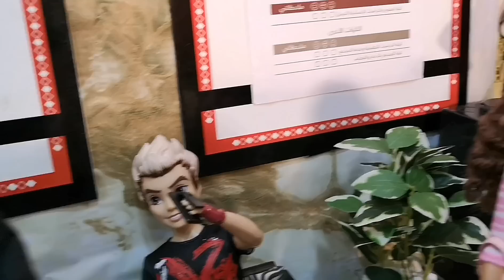الحلقة 227 : هل تصالح سكيبر وسيونغ ؟؟وماذا ستفعل ميسا وعلى ماذا تخطط ياترى؟!!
نهاية الفيديو توجد الكواليس المضحكة جدا 🤪😂

لاتنسون تشتركون في قناتي الثانية ( سلمى وتوايلايت ) حتى تدخلوا بالسحب على منزل باربي متنقل وثلاث باربي ميد تو موف 😊👍🏻 عندما نصل إلى ١٠٠ ألف مشترك 💜💜💜
آخر فيديو نزل على قناتي الثانية وهو بعنوان : الرد على أسئلة المتابعين بلهجتي العامية 😂 وهذا هو الرابط 👈🏻

انستغرام :alnajmabarbie
تيك توك: 6 alnajmabarbie